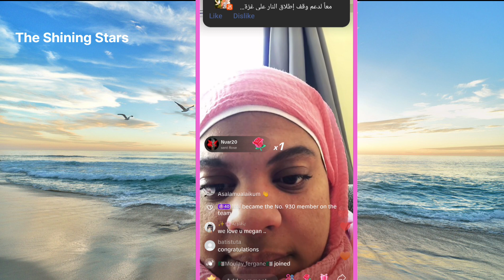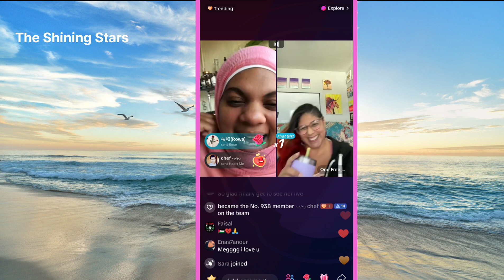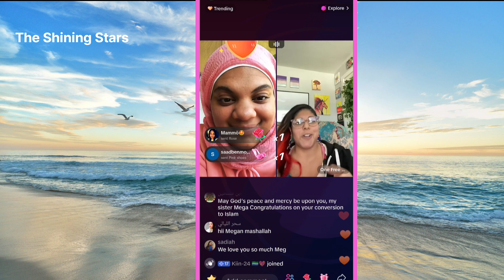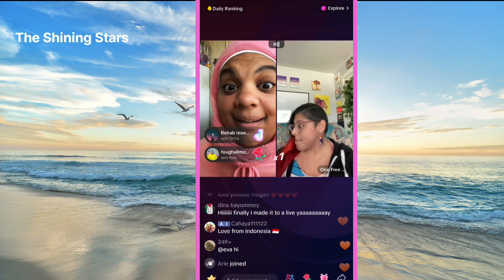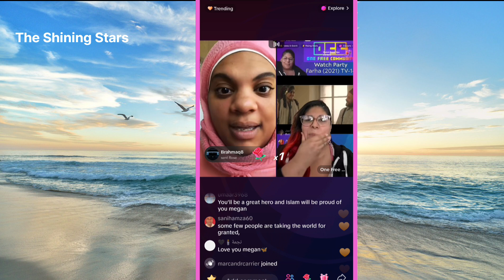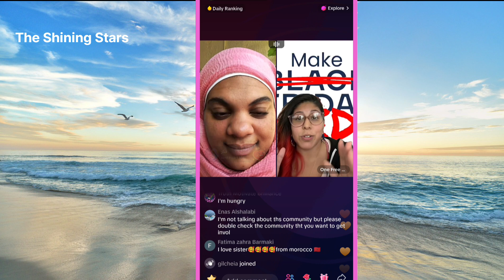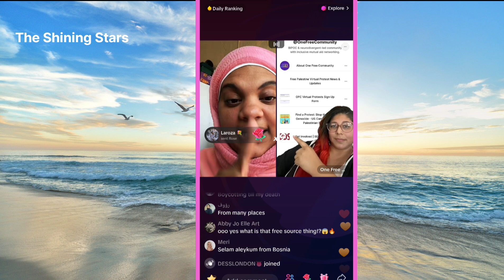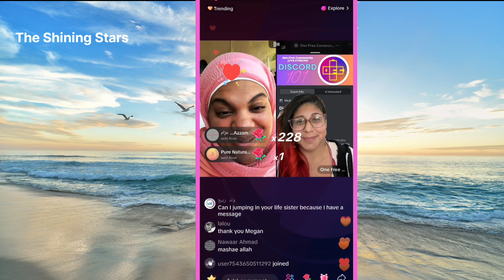Megan Live Discussion with One free Community ♥️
Megan rice
read the quran